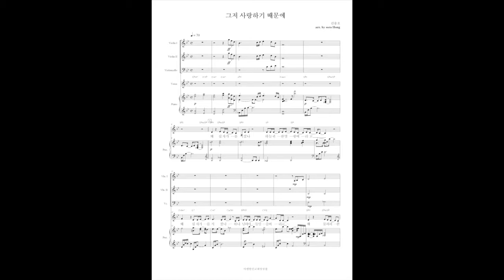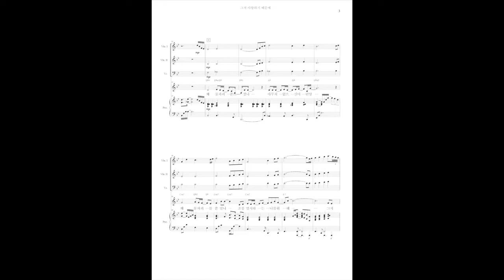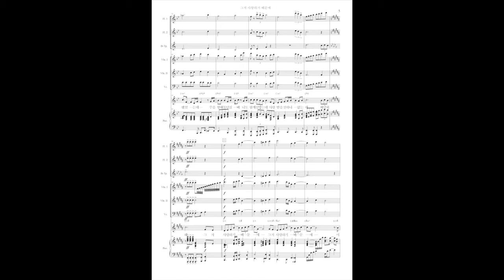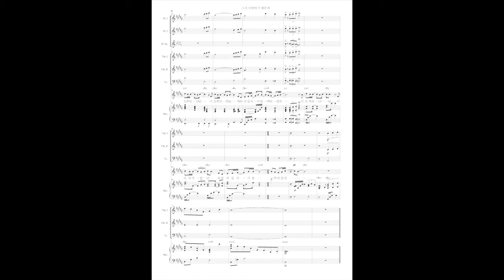강연희 - 그저 사랑하기 때문에 보컬+앙상블(2플룻,트럼펫,바이올린1,2,첼로,피아노)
강연희의 그저 사랑하기 때문에 보컬과 함께 연주하는 앙상블입니다.
예전에 만든버전이라 보컬과 피아노 파트보는 없네요ㅜㅜ 총보 보구 하시면 될것 같아요~